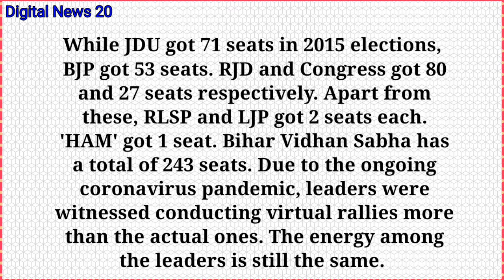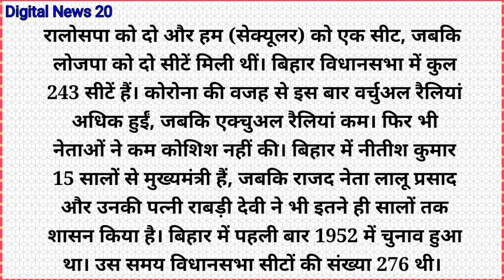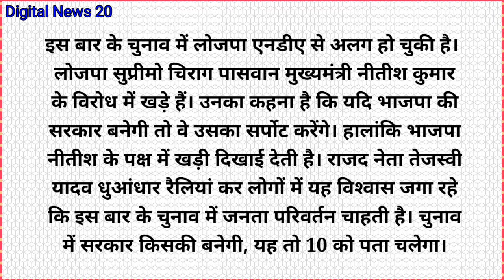During a time of corona crisis, Bihar is conducting Vidhan Sabha elections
During a time of corona crisis, when people are scared to step out of their houses, Bihar is conducting a three-phased Vidhan Sabha elections. The first phase was conducted on October 28. While second phase is going to be held on November 3, third phase will be conducted on November 7. The current chief minister of Bihar Nitish Kumar is a JDU leader and deputy chief minister Sushil Kumar Modi is a BJP leader. While JDU got 71 seats in 2015 elections, BJP got 53 seats. RJD and Congress got 80 and 27 seats respectively. Apart from these, RLSP and LJP got 2 seats each. 'HAM' got 1 seat. Bihar Vidhan Sabha has a total of 243 seats. Due to the ongoing coronavirus pandemic, leaders were witnessed conducting virtual rallies more than the actual ones. The energy among the leaders is still the same. Bihar’s current CM Nitish Kumar has been on the position from the last 15 years. RJD’s Lalu Prasad and his wife Rabri Devi has ruled as CMs for a similar tenure.
This time LJP has got separated from NDA. LJP’s Chirag Paswan is fighting in opposition with Nitish Kumar. He said that he’ll support BJP. “However, BJP seems to support Nitish Kumar,” he added. RJD leader Tejashwi Yadav has also been conducting rallies in full swing.
But let’s wait till November 10 to see whose government is formed.
Track: Empire Seasons- Dan Henig
Track: Night Sky- Reed Mathis